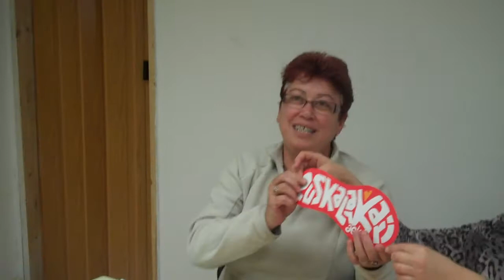Beasaingo Goiztiri AEKren goizeko taldekoak ere EUSKALAKARIAK!